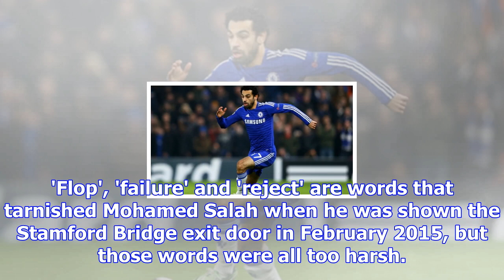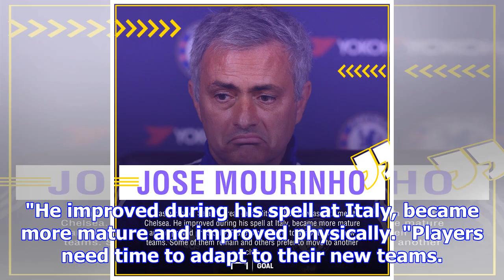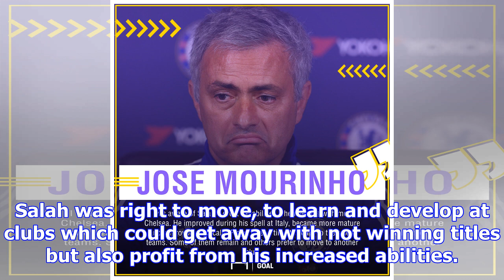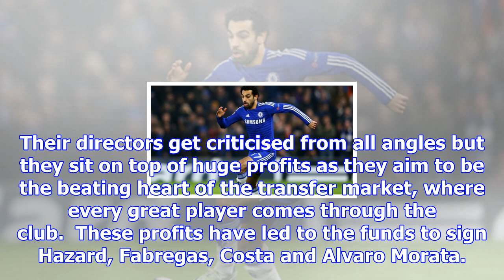Revealed: the reason why liverpool sensation salah failed at chelsea | goal.com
'Flop', 'failure' and 'reject' are words that tarnished Mohamed Salah when he was shown the Stamford...